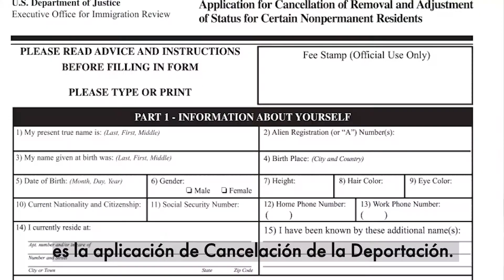Alerta Migratoria- Cancelación de Deportación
Muchas personas que viven en los Estados Unidos no saben que pueden aplicar para una cancelación de deportación. La abogada de inmigración Jennifer Atzberger de la firma de abogados de Margaret W. Wong & Associates nos da más detalles.

Contáctanos:
✔ Facebook: Margaret W. Wong en Espanol
✔ YouTube: Margaret W. Wong & Associates en Espanol